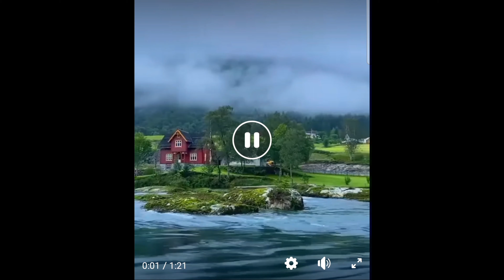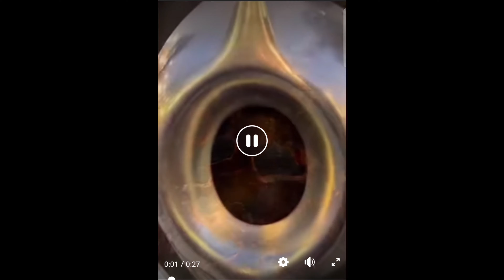SUBHANALLAH..!!|Maha Besar Allah Swt